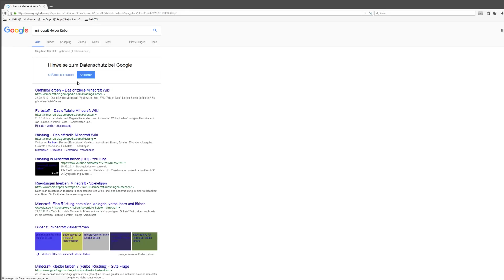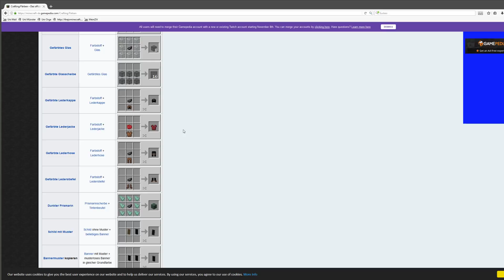⚠⚠ Redstone Bunker ⚠⚠ - Folge 72: Automatisches Schaufenster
╟┐  Bitte öffne die Videobeschreibung (Mehr Anzeigen)

⚠⚠ Redstone Bunker ⚠⚠

In diesem Projekt baue ich einen Luxusbunker unter der Erde. Dabei gilt wie immer: Es dürfen keine Commandblöcke verwendet werden, die aktiv arbeiten. Die Map wird eine „Vanilla“-Redstone Map mit einem gewaltigem Bunker, der sich selbst versorgt, mit Fahrstühlen und vielen Sicherheitssystemen.
Freut euch auf das sicherste Redstone-Projekt!

╟┐   ❤  Mehr Redstone mit TheJoCraft
║      Dir gefällt TheJoCraft? Dann schau dir unbedingt meine
║      anderen Minecraft-Projekte an:
║     └► Alle Projekte findest du auf meiner Webseite:
╟┐  🔎 Soll deine Welt vorgestellt werden?
║     Hast du eine Minecraft-Welt und möchtest, dass
║     diese vielleicht von mir vorgestellt wird?
╟┐  📼 Mehr Videos von TheJoCraft?
║     Du möchtest mehr Videos von TheJoCraft sehen?
║     Dann kannst du dich gerne auf meinem
║     YouTube Kanal umschauen, oder hier
║     schauen, was ich sonst noch spiele:
╟┐  ⏰ Nichts verpassen & dabei sein
║     Wenn du keine Videos oder Livestreams
║     verpassen möchtest kannst du mich gerne
╟┐  🗞 News, Ankündigungen und co.
║     Immer auf dem neusten Stand sein über
║     Ereignisse, Livestreams, Verkündigungen
║     oder sonstige Infos Bescheid zu wissen
║     ist ganz einfach. Schau dazu auf dieser
║     Webseite vorbei:
╟┐  💻 Technische Informationen
║     Benutzte Hardware:
║     TJM Silent Pc 2016
║     Verwendetes Aufnahmeprogramm:
║     OBS - Studio
╚ ╡TheJoCraft 2017 ╞ 🎞